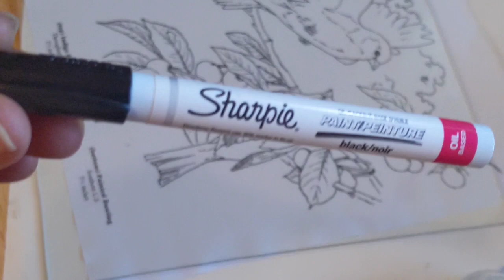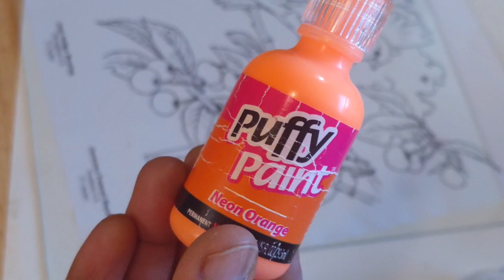How to draw reverse glass painting in tamil (part-1)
In this video, we will know how to draw the reverse glass painting. We need a photo frame, a sharpie paint marker (oil-based), Fabric paint, Acrylic paint, and paintbrush.